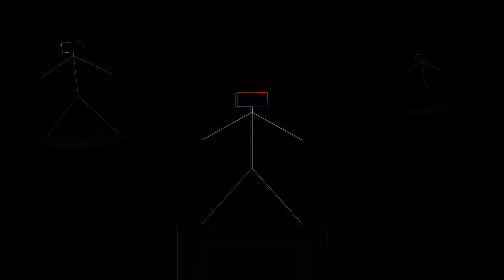Ctrl+J_-_Retrospection_Day_09.05.14 Part 1